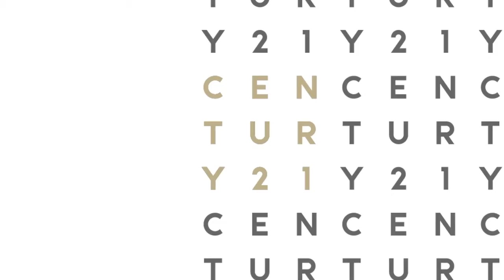CHAPULTEPEC 1108 L 14 MZN 55, Baja Malibú Secc Lomas, Tijuana V2